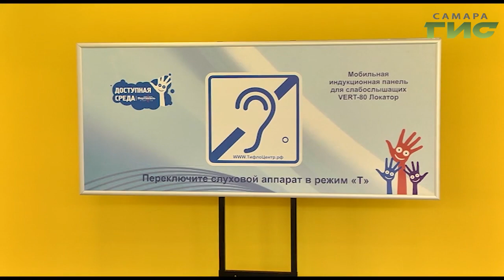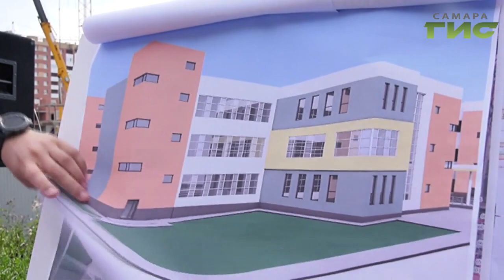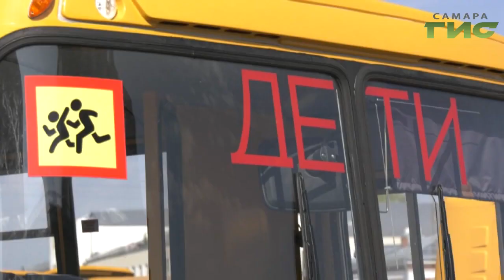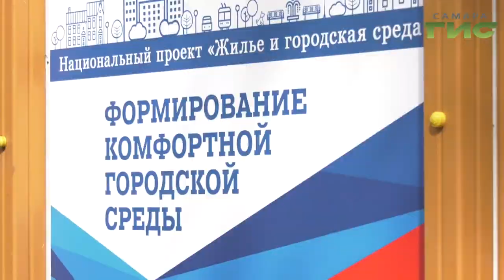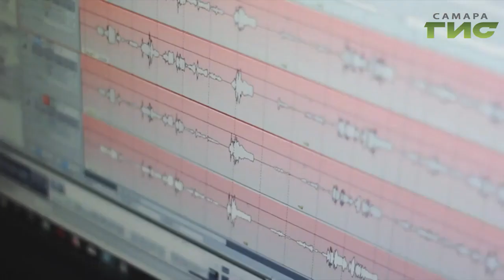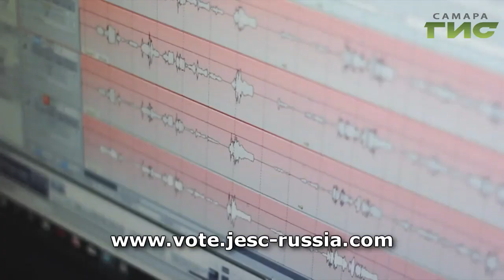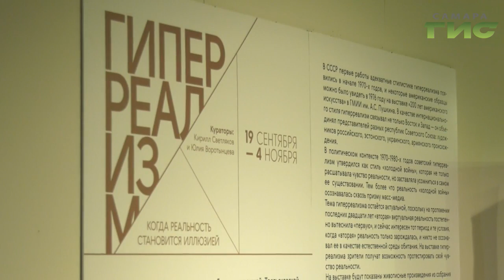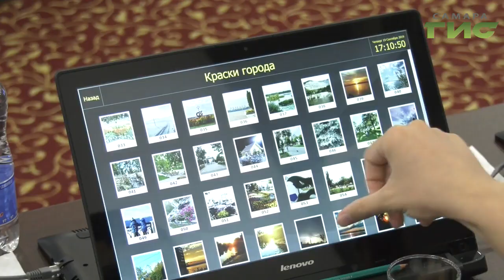"События" от 20.09.2019 (вечер)